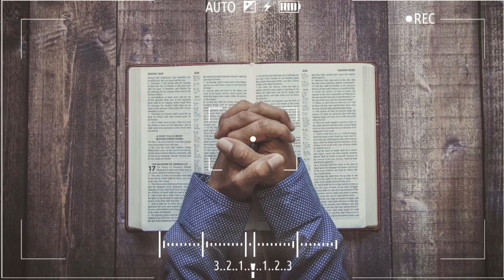நற்செய்திமுரசம் | Wednesdays 13 September 2023/ 23rd Week in Ordinary Time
Credits:
Voice over: Mr. Brein Brenharm , Mabel Christy